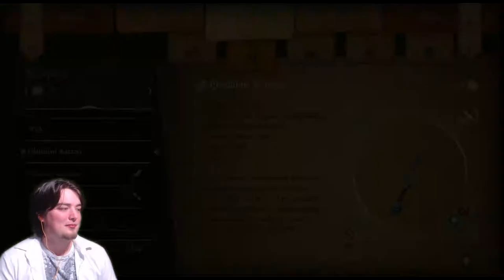Fable #15 "Helping The Ghost Pirate For A Reward Of Grave Robbery..."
If the reward is grave robbery I dont see why you shouldnt do it...